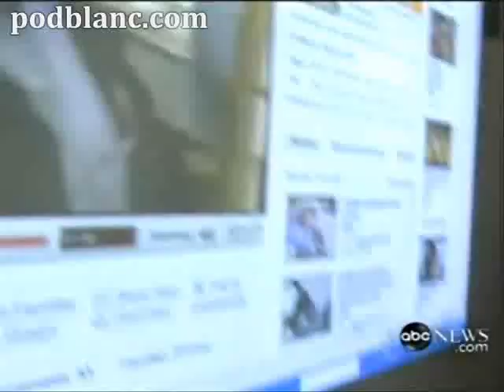Cops Caught in The Act - Jimmy Justice in the news